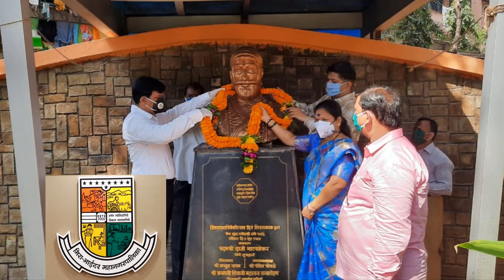Mira Bhayander Latest Update | Ambedkar Jayanti | Lockdown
Mira Bhayander Latest Update| Ambedkar Jayanti | Mayor Jyotsna Hasanale, IAS Chandrakant Dange, Deputy Mayor Hasmukh Gehlot | Lockdown |